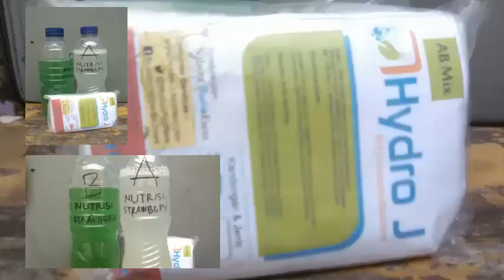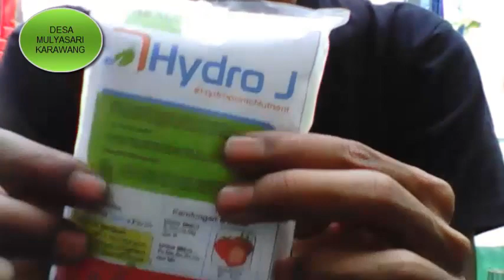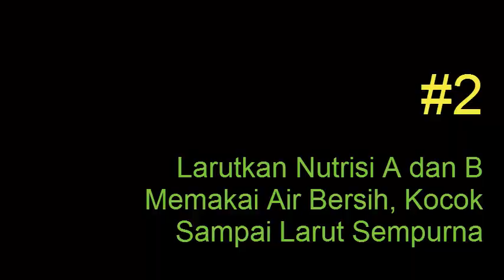Cara Memakai Nutrisi AB Mix Hidroponik Strawberry, Sayur Dayun dan Buah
Memakai nutrisi AB Mix untuk hidroponik sebenarnya sangat mudah. Anda hanya perlu melarutkan pupuk menjadi pekatan. Desa Mulyasari, Karawang